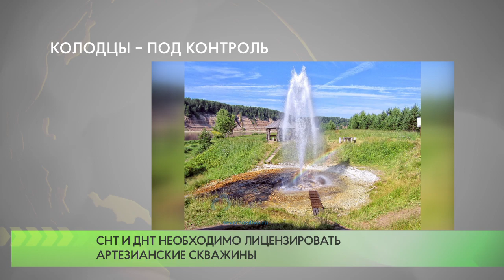Колодцы – под контроль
В Одинцовском городском округе немало пользователей артезианских скважин. При этом забор артезианской воды требует наличия соответствующей лицензии. При отсутствии официального разрешения собственник скважины, если это юридическое лицо, может получить штраф до миллиона рублей.